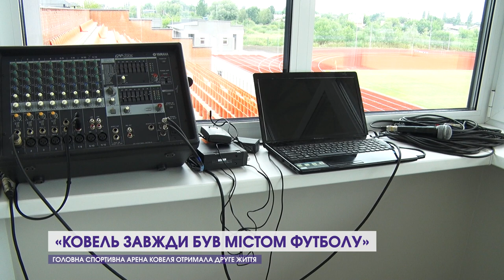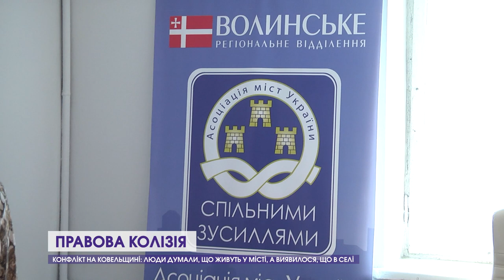Друге життя спортивної арени, правова колізія та йога для ВПО у Ковелі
Головна спортивна арена Ковеля отримала друге життя, люди думали, що живуть у місті, а виявилося, що в селі, у Ковелі організовують йогу для вимушено-переміщених осіб, унікальні вироби з соломи, які створює ковельчанка, відомі на всю Україну